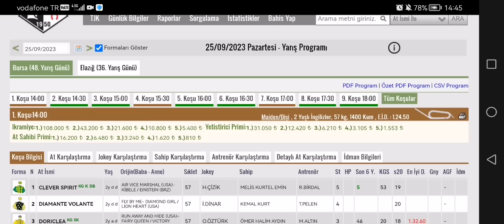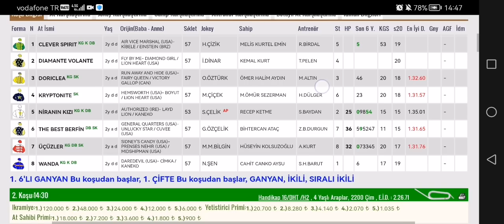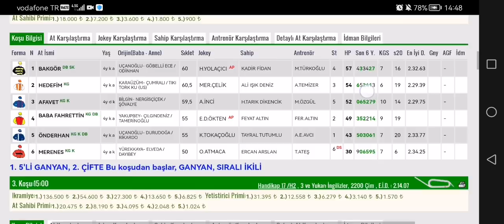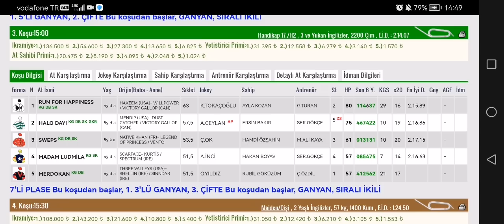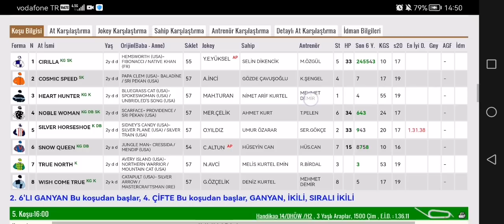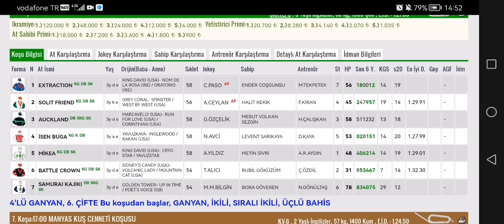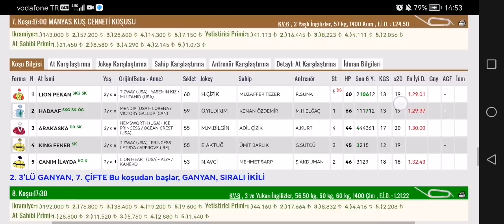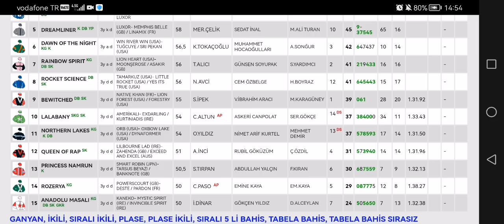25 Eylül 2023 Pazartesi Bursa at yarışı tahminleri Bursa altılı ganyan tahminleri